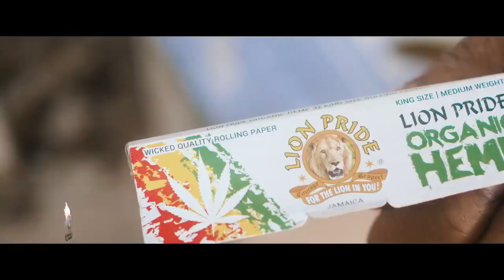Aircraft Riddim Video Mix 2020 Sean Paul,Shenseea,Govana,Jahmiel,Jahvillani,Ding Dong & More1